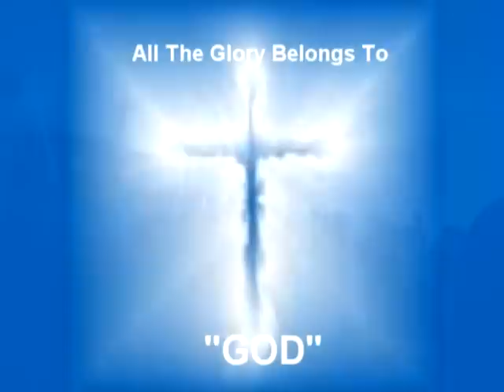"Darwin Mason" Hallelujah